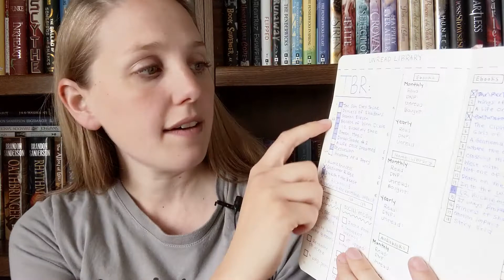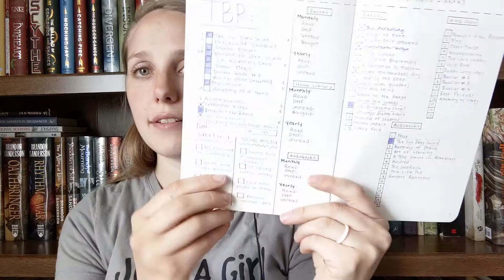How I Set Goals and My Current Goals!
Today I am sharing the process I use to set goals and the things I keep in mind. I also share my current goals and habits!

What are some of your goals right now?